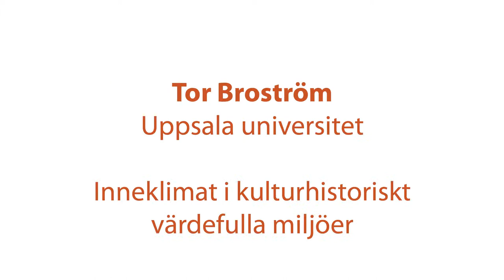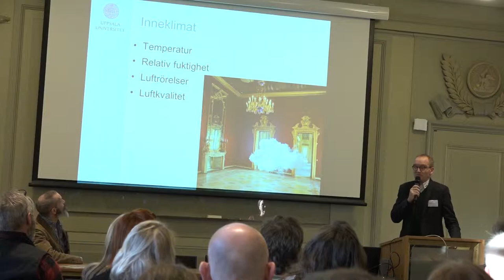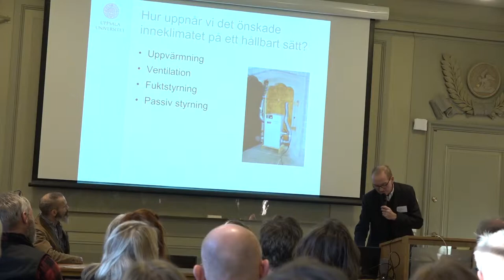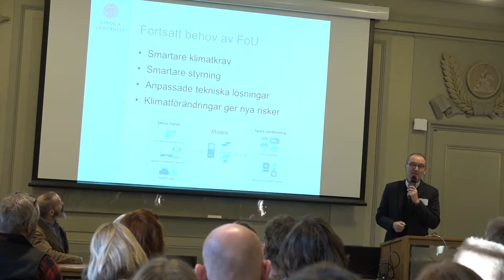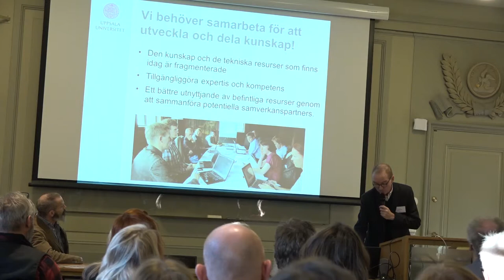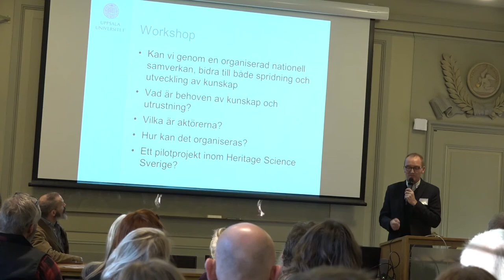HSS Forum 2018: Tor Brostrom, Uppsala universitet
Inneklimat i kulturhistoriskt värdefulla miljöer